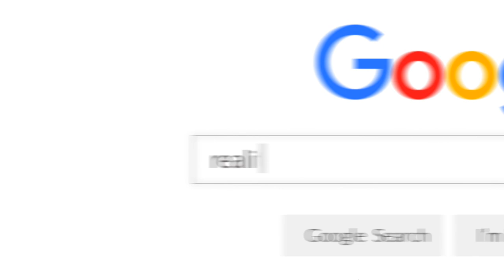Živnostníci a hypoteční úvěr, jde to vůbec dohromady?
Živnostníci a hypoteční úvěr, jde to vůbec dohromady❓Možná řešíte ten samý problém! Jste živnostníci a vyděláváte super peníze, jenže když jedete náklady 60% paušálem váš příjem na daňovém přiznání není moc velký. S ohledem na daň z příjmu je to fajn, jenže je reálné získat hypoteční úvěr? Umí s tím banky pracovat? Jak to udělat, aby průměrně vydělávající OSVČ získal hypoteční úvěr? Podívejte se na náš rozhovor s hypotečním poradcem Mariánem Drgem.

REALITNIINVESTORI.CZ to je:
📊 Případové studie
📄 Vzorové smlouvy

Bc. Martin Tesárek působí v realitách naplno od roku 2010. Začínal v mezinárodní společnosti Century 21, další zkušenosti získal i v Hypocentru Modré pyramidy, aby v roce 2013 založil úspěšnou realitní společnost Makléři na doporučení, s.r.o., kterou v roce 2018 transformoval pod značku MARTIN TESAREK REAL ESTATE s.r.o. Martin je autorem populárních vzdělávacích projektů pro realitní makléře Marketing pro makléře a Makléři Makléřům. Od roku 2016 zhodnocuje své zkušenosti i na poli realitního developmentu ve společnosti 2M INVEST, která hospodaří s investičním majetkem přesahujícím 35 mil. Kč. Svou první investiční nemovitost Martin koupil už ve svých 24 letech. O investování Martin i pravidelně přednáší Více o Martinovi najdete v jeho osobně-profesním příběhu

📌 Máš na mě nějakou otázku? Tak se mě zeptej a já ti odpovím!